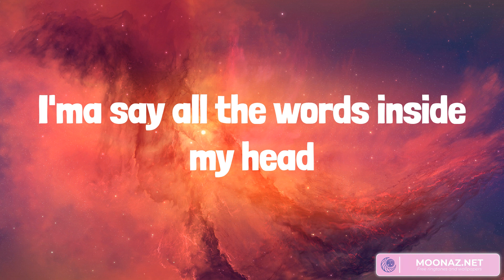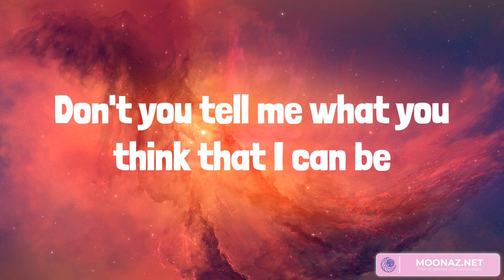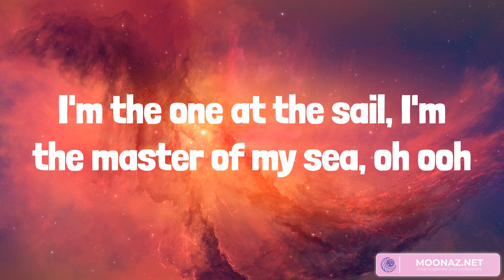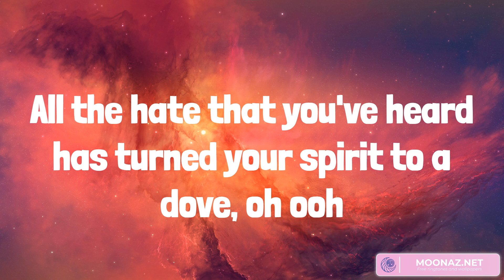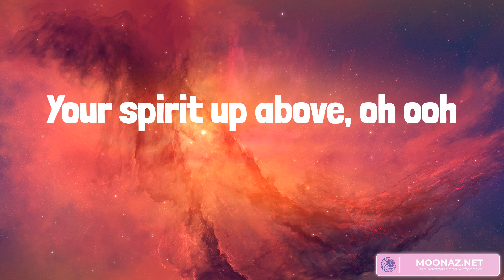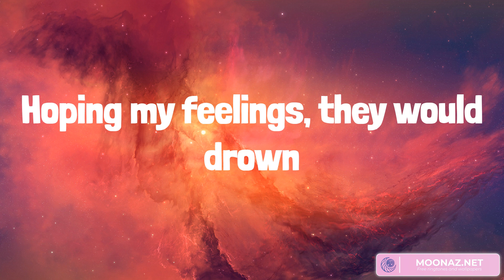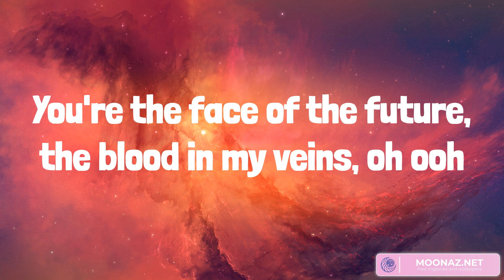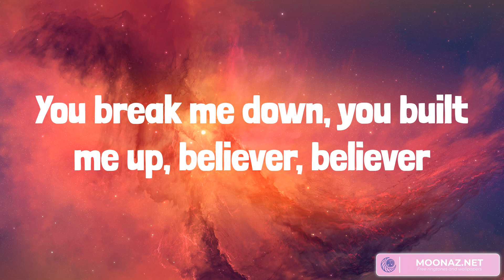Best Summer Songs 2023 ♫ Summer Hits 2023 - Believer, Stressed Out